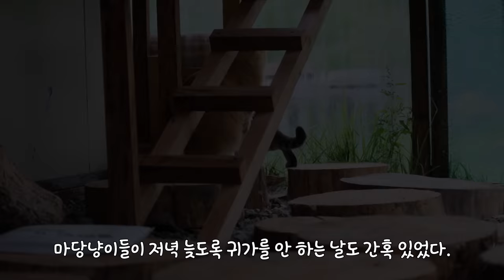고양이가 문 앞에 버티고 앉아있는 이유 The reason why the cat sitting at the door?